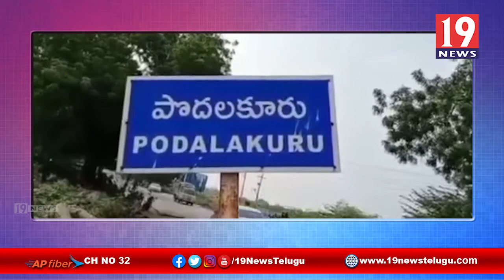గ్రామాభివృద్ధికి సర్పంచులే కీలకమన్న సర్వేపల్లి ఎమ్మెల్యే కాకాని గోవర్ధన్ - నెల్లూరు జిల్లా